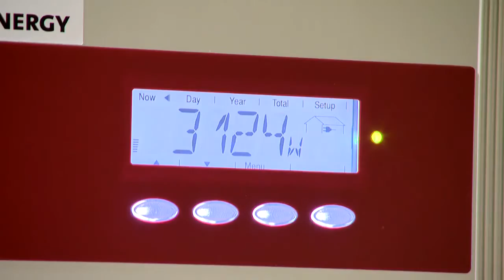Solar power for businesses - Commercial Solar PV from EvoEnergy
Video transcription:
You're looking at one of Britain's biggest solar panel installations, 1400 panels stretching away into the distance, across two vast roofs and all of it installed by EvoEnergy in just over four weeks.

Another job comfortably completed by one of Britain's biggest solar power companies. EvoEnergy carries out around two hundred installations a month; it covers the whole country with offices around the UK with teams of expert engineers, designers and installers.

"it's a great time for business to install solar, they're achieving a good return on investment, between 11-12% return, they're securing their energy prices, also importantly, they're offsetting their carbon emissions, so they're producing clean, green electricity.

So what do our customers think, Andrew Dennis is a former winner of radio four's farmer of the year, he's an organic farmer passionate about the environment and the landscape. When he wanted a solar panel system for his Lincolnshire farm, he chose EvoEnergy.
"The installation was faultless, EvoEnergy the company we used were extremely good and attentive, and professional. We've only been commissioned for ten days, so far things are looking positive, we're glad we made the investment."

EvoEnergy offers a turnkey service offering everything from designing, installing, maintaining and monitoring and even finance.

At this Builders merchant the last panel is going on and the system is firing up for the first time, producing clean green electricity, which is earning an income too.

"Well it seems an investment, it's nice to be seen a forward thinking company, we like to pride ourselves on that, we thought this was a good situation to do it, being on a main road, and to let everyone know that we are a forward thinking company as people can see it as they drive by."

EvoEnergy delivers a high quality service, tailor made to its clients needs, but don't just take our word for it, we've just been named as Installer of the Year by the Renewable Energy Association.

"EvoEnergy is a professional, design and installation company, we've done many of the largest projects in the UK, but we also pride ourselves on delivering a high quality service to homeowners and businesses.  Whether, the clients are after the most cost effective solution, to the most powerful, we make sure we match those products and have those products available for those customers."

"Solar is an investment that is a guaranteed income for the next twenty years.  It's important to get it right from day one, if you get it right, solar is a fit and forget technology and that's what EvoEnergy does for our customers."

EvoEnergy can fit roof or ground based systems, whatever your questions about solar power, EvoEnergy has the answer.